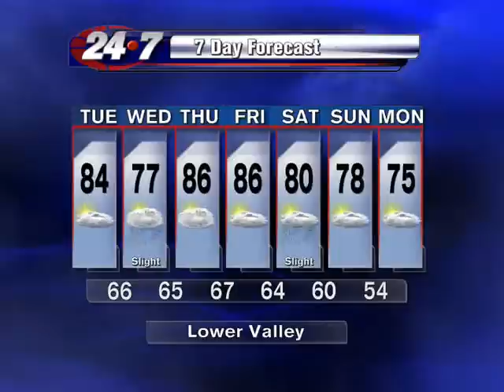Bryan Hale's weather Forecast for the RGV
Record heat, two cold fronts, patchy fog and showers are all in this forecast.